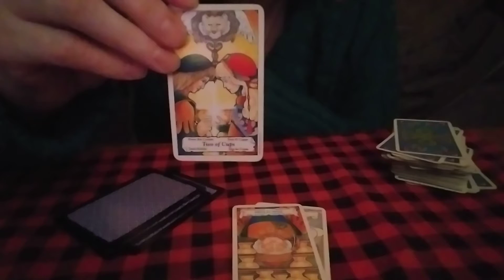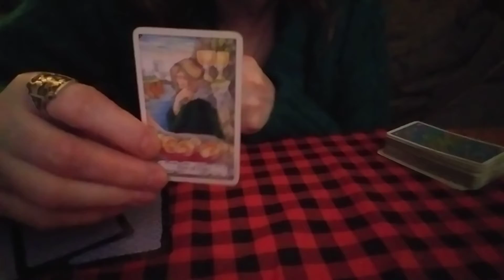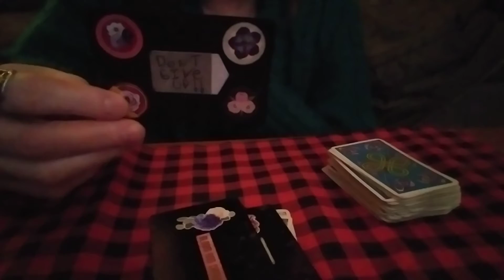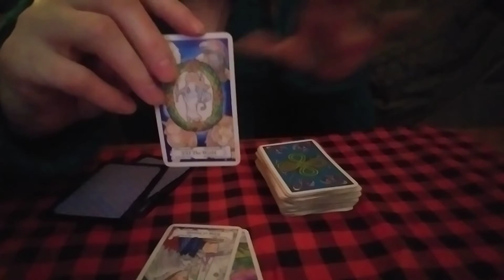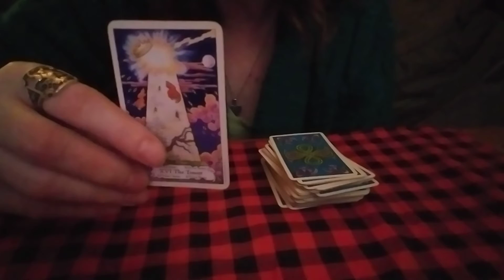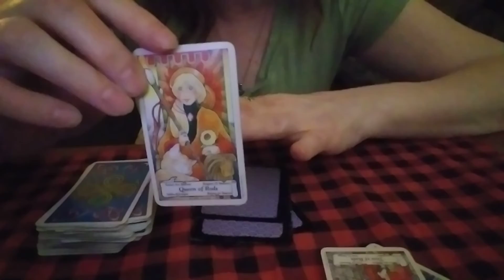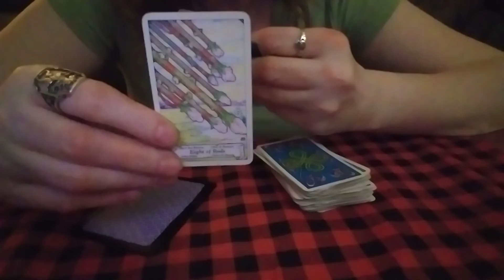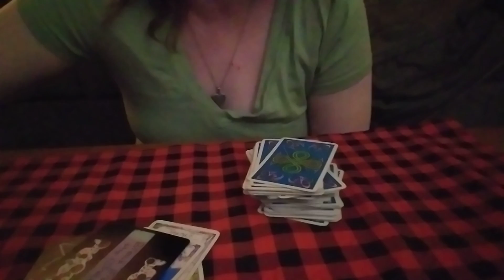TAROTSCOPES/Yes kind of a throwback when I used to do these lol 😛